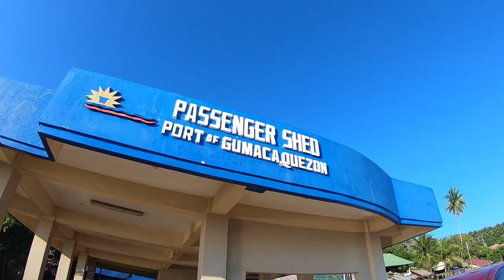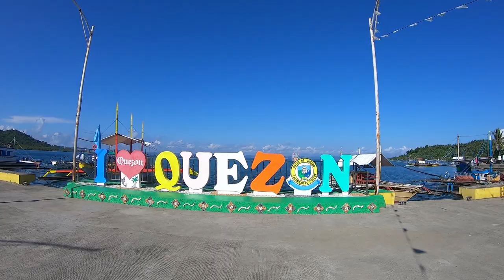Nakisakay sa mga Mangingisda: Return to Alabat Island PART 1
Bumalik kami sa Alabat Island via Port of Salome.